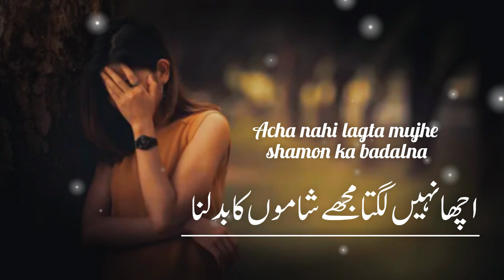urdu shayari | kal sham ko milenge | hindi shayari | deep lines | shero shayari | sad shayari status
har sham yeh kehte ho keh kal sham melienge,
ati nahi woh sham jis sham melienge,
acha nahi lagta shamon ka badalna,
kal sham bhi kehte thay kal sham melienge,
urdu poetry status for whatsap
urdu poetry sad love
urdu poetry short
urdu+poetry+whatsapp+status
urdu poetry whatsapp status black screen
urdu+poetry+wasi+shah
urdu+poetry+waseem+brelvi
urdu shayari waseem chawan
urdu poetry waqas jutt
urdu poetry waseem chawan
urdu poetry waqt
urdu poetry wafa
urdu poetry waiting
urdu+shayari+poetry
urdu+shayari+pakistani
urdu shayari parveen shakir
urdu shayari poetry status
2 line urdu poetry
2 line urdu poetry whatsapp status
2 line sad poetry
2 line status
2 line shayari status
2 line poetry status
2 line poetry for whatsapp
2 line love poetry
2 line sad poetry whatsapp status
2 line poetry tik tok
2 line poetry for best friend
2 line poetry love
2 line poetry urdu
2+line+shayari
2 line poetry parveen shakir
2 line poetry pashto
2 line poetry jaun elia
true love poem
true love poetry whatsapp status
true love poetry in hindi
true love poetry in urdu
true love shayari
best 2 line status
best 2 line poetry
best 2 line shayari status
best 2 line urdu shayari
best 2 line hindi status
urdu+shayari
hindi+shayari
shero+shayari
+shayari
+poetry
hindi sad poetry on life
best+hindi+sad+poetry
sad+love+story+poetry+in+hindi
best+hindi+poetry
best hindi poetry whatsapp status
best friend hindi poetry
best motivational hindi poetry
best motivational urdu poetry
best hindi poetry collection
best hindi poetry status
best hindi poetry on life
best 2 line hindi shayari
true love poetry status
true love shayari status
true love shayari status boy
true love shayari status girl
true+love+shayari
true love shayari status instagram
true love shayari status for gf
sad+status
hindi poetry whatsapp status
hindi poetry rahat indori
hindi poetry with english subtitles
hindi poetry kumar vishwas
hindi+poetry
hindi sad poetry status
sad broken heart poetry
hindi love shayari status
hindi love story shayari status
hindi love shayari whatsapp status
hindi sad shayari status
sad love shayari status
emotional shayari
hindi sad shayari whatsapp status girl
hindi sad shayari black screen status
hindi sad love shayari
hindi poetry
hindi sad poetry whatsapp status
hindi sad poetry heart touching
hindi sad love poetry